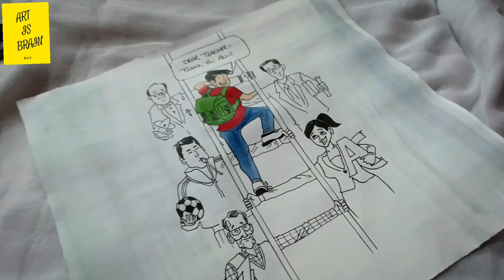Teachers Day Simple Drawing || Happy Teachers Day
Hi guys welcome back to this channel Art Is Brain

Today in this video I made a simple drawing of Teachers Day

Used-
art paper
Black pen
watercolor